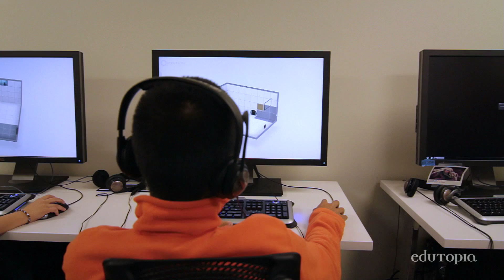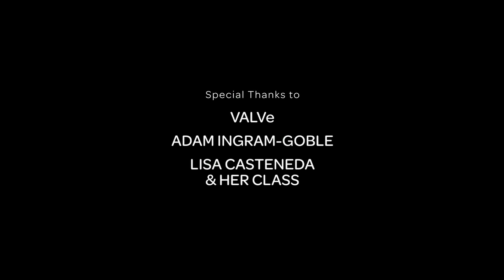Reinventing the Science Fair with Portal 2 Puzzle Maker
STEM teacher Don LaBonte uses the Portal 2 Puzzle Maker to engage his students in designing and demonstrating math and science problems through game design.